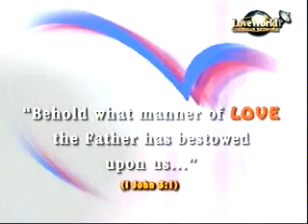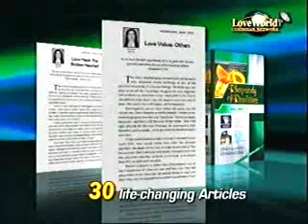Rhapsody of Realities on Love Pt3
Join our Sunday Services:

Christ Embassy North East Calgary 10:30am & Wed 7am
    3600 19 Street NE

Christ Embassy North West Calgary 11am
    Arbour Lake Community Centre

Christ Embassy South West Calgary 10:30am
    South Fish Creek Recreational

Christ Embassy Edmonton 10:30am
    Delta Edmonton South Hotel

Welcome to Christ Embassy Calgary Alberta. A church built out of the vision given to our Senior Pastor over 30 yrs ago. Today not only do we have a fast growing church here in Calgary but consistently have great results, miracles and testimonies during our services. Through our church in Calgary Led by Pastor Paul Ade, we now have 2 new churches in Calgary & a fast growing church in Edmonton.

Loveworld Christian Network, Christ Embassy Healing School, Rhapsody of Realities devotional & Rhapsody Bible are a few of the great active ministries pioneered by our Senior Pastors, Rev. Chris & Anita Oyakhilome. Our membership is populated by people who have chosen the life of success, victory & ever living in divine health.

Our teaching programs on TV & in most bookstores are full of great teachings that will take you into your inheritance and many truths from the bible. We now have ``Atmosphere for Miracles`` on FOX 28 Saturdays 7am & CTS TV on Sundays 5:30pm = both stations are local Cable stations in Alberta.

On behalf of our church pastor, Pastor Paul & Sharon Ade, we say a big welcome & hope you will find a home amongst us.